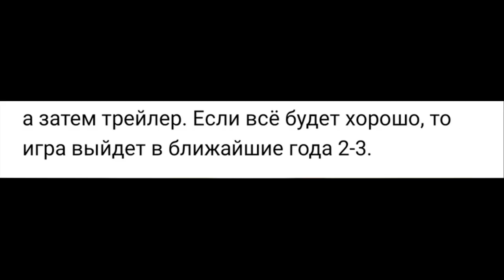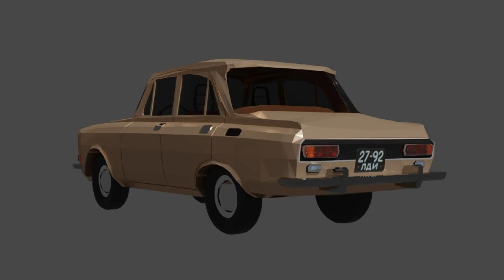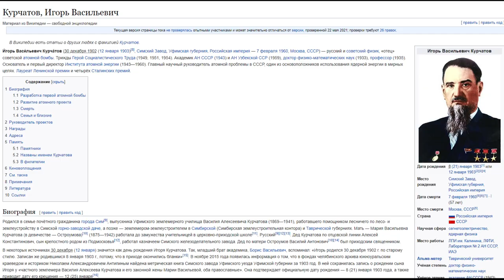Новый симулятор России на телефон | Soviet Driver